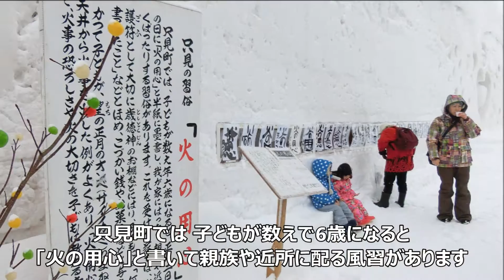南会津イベント情報 # 2015.2.14-15 只見ふるさとの雪まつり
2015年2月14日(土)-15(日)　福島県南会津郡只見町にて開催された福島県最大の雪の祭典「只見ふるさとの雪まつり」の様子です。
雪まつりのシンボルでもある大雪像。今年は開業100周年の「東京駅舎」
JR只見線の早期全線開通の願いが込められ、幅40m高さ15mと過去最大の大きさとなりました。
その他、美味しい食べ物や只見町の伝統や風習にまで触れられるイベントです。
詳しくはブログもご覧下さい。

南会津のグルメ、温泉、旅の情報満載！
おいでよ！南会津。